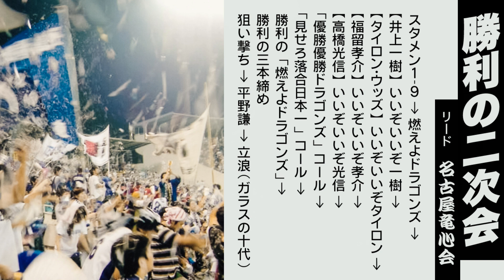作業用🎺1試合全録音《中日ドラゴンズ》2005長良川球場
▶舞う紙吹雪！ライトスタンド総立ち！年に一度のお祭り公式戦！！
▶全国の応援団大集結！初回の「いきなりホームラン荒木」「2球目狙え荒木」コールや、「狙い撃ち」から攻撃が始まる7回、二次会の三本締後の立浪（ガラスの十代バージョン）や平野謙など、聴きどころ満載の1試合録音です。

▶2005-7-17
中日ドラゴンズ vs ヤクルトスワローズ
スタメン発表から二次会までの録音

▶懐かしい竜心会の迫力ある応援をぜひイヤホン・ヘッドホンでお聴きください！

0:00:00　▶スタメン発表

0:01:32　▶1-9応援歌
荒木 ─ 井端 ─ 立浪 ─ T・ウッズ ─ 福留 ─ 井上 ─ アレックス ─ 谷繁 ─ 朝倉 → 燃えよドラゴンズ

0:04:28　▶1回〈岐阜竜心会リード〉
【荒木雅博】コール「いきなりホームラン荒木！2球目狙え荒木！」ヒット →
【井端弘和】→
【立浪和義】

0:12:22　▶2回〈広島竜心会リード〉
【タイロン・ウッズ】ヒット →
【福留孝介】ヒット →
チャンステーマ2（ゲットゲットビクトリー）
　　→【井上一樹】得点「燃えよドラゴンズ」
　　→【アレックス・オチョア】
　　→【谷繁元信】
　　→【朝倉健太】

0:26:23　▶3回〈関西竜心会リード〉
【荒木雅博】→
【井端弘和】→
【立浪和義】ヒット →
【タイロン・ウッズ】得点「燃えよドラゴンズ」→
【福留孝介】

0:35:04　▶4回（※音飛びあり谷繁なし）
【井上一樹】→

0:37:35　▶5回〈ドラゴンズ愛好会リード〉
【朝倉健太】→
【荒木雅博】→
【井端弘和】

0:42:47　▶6回〈東京竜心会リード〉
【立浪和義】→
【福留孝介】得点「燃えよドラゴンズ」→
チャンステーマ1（狙い撃ち）
　　→【高橋光信】得点「燃えよドラゴンズ」
　　→【谷繁元信】

1:02:53　▶7回〈全国竜心会リード〉
燃えよドラゴンズ →
　　→【英智】
　　→【荒木雅博】ヒット
【井端弘和】→
【立浪和義】

1:14:25　▶8回〈名古屋白龍會リード〉
ドラゴンズマーチ →
【タイロン・ウッズ】→
【福留孝介】ヒット →
【森野将彦】→

1:23:33　▶9回表〈名古屋竜心会リード〉
あと一人コール →
勝利の「燃えよドラゴンズ」

1:25:53　▶勝利の二次会〈名古屋竜心会リード〉
スタメン1-9応援歌 → 燃えよドラゴンズ→
【井上一樹】いいぞいいぞ一樹 →
【タイロン・ウッズ】いいぞいいぞタイロン →
【福留孝介】いいぞいいぞ孝介 →
【高橋光信】いいぞいいぞ光信 →
「優勝優勝ドラゴンズ」コール →
「見せろ落合日本一」コール →
勝利の三本締め

狙い撃ち →
平野謙 →
立浪和義（ガラスの十代）